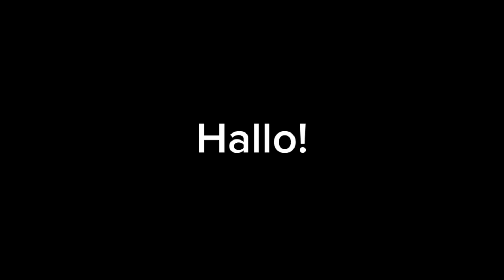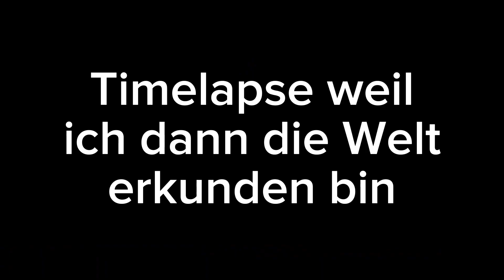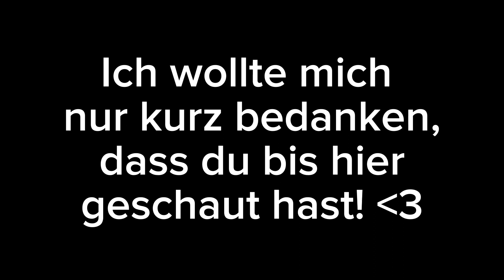Dragons of Berk oder so was idk...